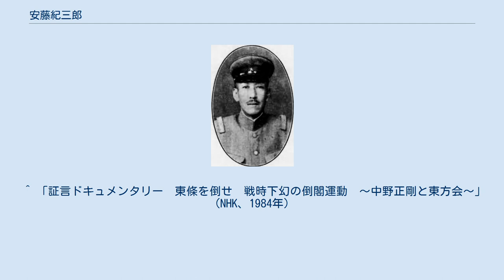安藤紀三郎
安藤 紀三郎（あんどう きさぶろう、1879年（明治12年）2月11日 - 1954年（昭和29年）5月10日）は、日本の政治家、陸軍軍人。
軍人としての最終階級は中将。
 太平洋戦争時の大政翼賛会副総裁、国務大臣、内務大臣。
戦後、A級戦犯として逮捕された。
 兵庫県に生まれ、篠山藩士、鳳鳴義塾長で歌人の安藤直紀（内藤中虚の次男）の次男として生まれ、鳳鳴義塾中学を卒業。
 1899年（明治32年）、陸軍士官学校（11期）を卒業し、翌年、陸軍歩兵少尉となる。
1901年（明治34年）、台湾守備歩兵第10大隊附となり、翌年、陸軍歩兵中尉となる。
1904年（明治37年）、歩兵第10連隊中隊長となり、陸軍歩兵大尉となる。
 1913年（大正2年）、陸軍歩兵少佐となる。
1918年（大正7年）、アメリカ出張後、陸軍歩兵中佐となり帰国。
1922年（大正11年）、陸軍歩兵大佐となる。
1927年（昭和2年）、陸軍少将となる。
1932年(昭和7年)、陸軍中将となり旅順要塞司令官となる。
1934年（昭和9年）、予備役となる。
 1941年（昭和16年）、大政翼賛会副総裁となり、翌年には大日本翼賛壮年団長にもなる。
 1942年（昭和17年）、東條英機の腹心として東條内閣の無任所国務大臣となる。
大日本翼賛壮年団中央本部長となる。
1943年（昭和18年）、東條内閣の内務大臣、さらに防空総本部長官となる。
 1944年（昭和19年）1月、第84回帝国議会で陸士同期の衆議院議員四王天延孝からのユダヤ人に関しての質問に対し、「日本国は太古から人種差別国家であってユダヤ人差別にも反対しない」と答えている。
7月、大臣辞任、貴族院議員に転出。
 1945年（昭和20年）12月、連合国より第三次戦犯指名され、A級戦犯として逮捕され収監。
1948年(昭和23年)12月、釈放。
この間に公職追放される。
 陸軍士官学校では東條英機の6期先輩にあたるが、東條政権では一貫して東條の腹心・分身として行動した。
特に内務大臣として反東條の動きには強硬で、1943年10月の中野正剛事件における中野正剛の検束にあたっては、「当局としては徹底してやりたい。法の不備を補うは人間である。いわんや戦時中である」と、衆議院議員の身分保障を超えて行なう強い姿勢を示した。
 ^ 兵頭二十八 『近代未満の軍人たち』 潮書房光人社 2009年11月 P159 ^ 『朝日新聞』1946年2月10日一面。
 ^ 「証言ドキュメンタリー　東條を倒せ　戦時下幻の倒閣運動　～中野正剛と東方会～」（NHK、1984年）